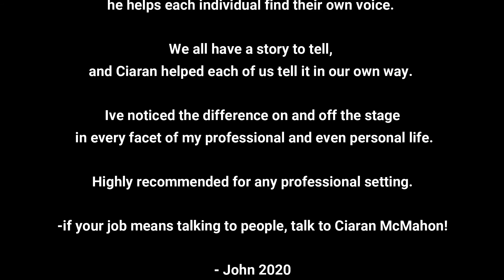Ciaran describes the You Talk Funny Comedy Workshops!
A brief overview of what shape the 6 online workshops will take.

You Talk Funny Stand up workshops have been running for 15 years now, and hundreds of people have done stand up for the first time as beginners - this is the first taste of my online workshop - its a 6 part series which provides you with a 5 minute tested set at the end.